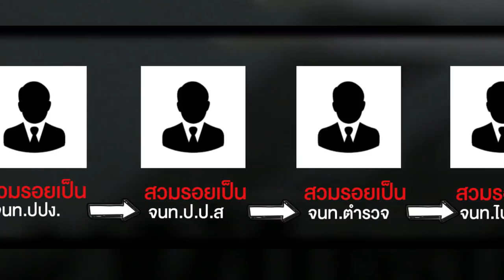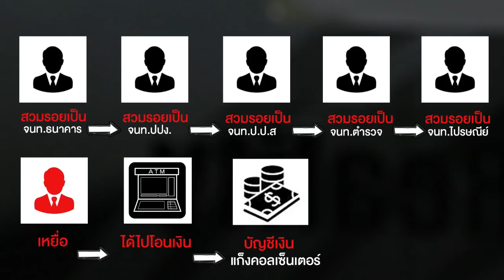เตือนภัย แก๊งคอลเซ็นเตอร์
เรื่องจริงผ่านเฟส เหตุการณ์นี้เกิดขึ้นกับชายหญิงคู่หนึ่ง เมื่อได้รับโทรศัพท์จากสาวคอลเซ็นเตอร์ ซึ่งได้อ้างว่าเป็นพนักงานสอบสวน หลังจากที่ได้พูดคุยมาเป็นระยะหนึ่ง สองชายหญิงคู่นี้ก็พบพิรุธบางอย่างเพราะสิ่งที่สาวคอลเซ็นเตอร์ได้อ้างไว้ ไม่ตรงตามความเป็นจริง และทั้งสองมั่นใจแล้วว่า นี่คือกลลวงคอลเซ็นเตอร์รายนี้ ไปชมคลิปนี้ให้รู้เท่าทันภัยคอลเซนเตอร์ จะได้ไม่ต้องตกเป็นเหยื่อมิจฉาชีพพวกนี้ครับ